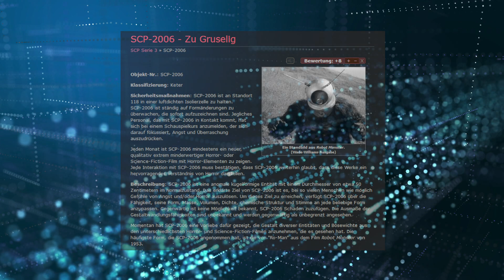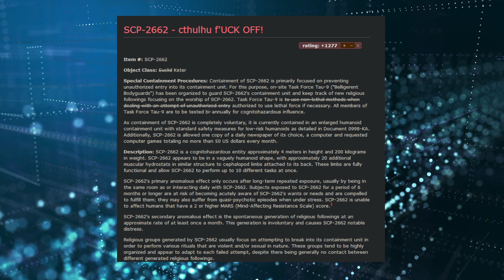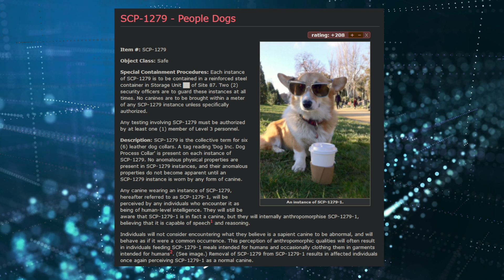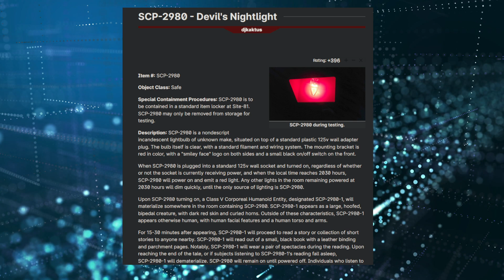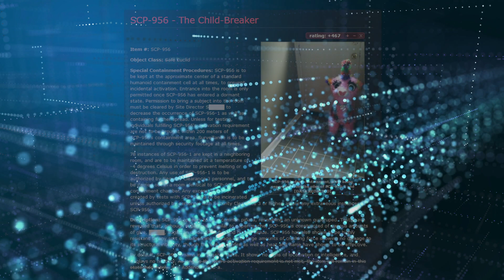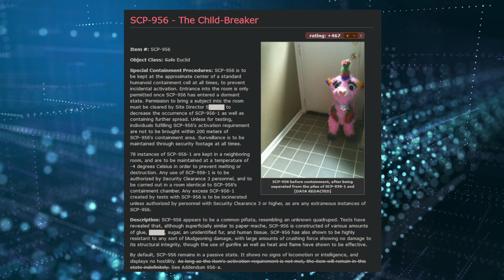SCP-3992: Wondertainments verrückte Halloween Spaßmasken! | German Creepypasta (Grusel, Horror)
SCPs (Special Containment Procedures / Secure. Contain. Protect.) sind Objekte oder auch Kreaturen, die vor der Öffentlichkeit ferngehalten werden. Die Foundation hat es sich zur Aufgabe gemacht, seltsame Kreaturen und Entitäten einzudämmen und zu katalogisieren. Diese Akten lese ich hier vor.
Gibt es SCPs wirklich? Nein. Den Link zum Artikel, der eine fiktive Geschichte ist, findest du weiter unten.

► Höre 3 (statt regulär 2) Wochen gratis Hörbücher mit meinem Promolink:
► Geisterkerzen mit Schmuck im Inneren und vieles mehr:

Übersetzung: XVII
Lektorat: Der Archivar

***Wenn du mehr von mir hören möchtest, dann lass mir doch ein Abo da***
Die Amazon-Links ✗sind mit dem Amazonpartnerprogramm verbunden. Wenn du etwas über diese Links bestellst, entstehen KEINE Mehrkosten für dich, jedoch geht eine kleine Provision an mich. So kannst du mich unterstützen! ♥